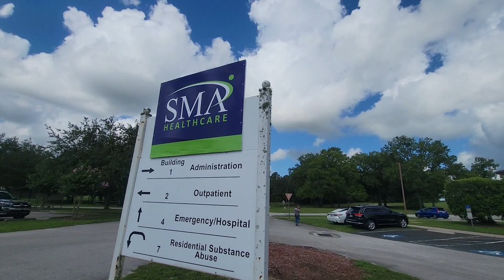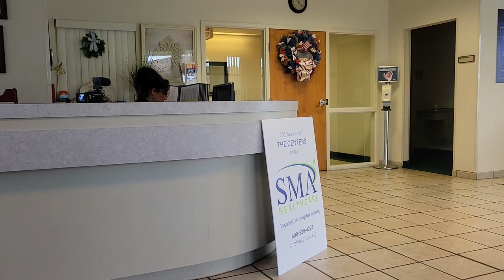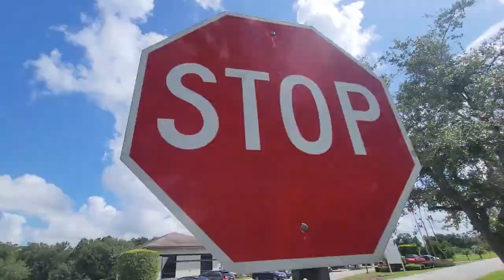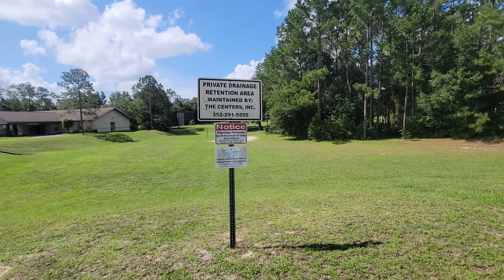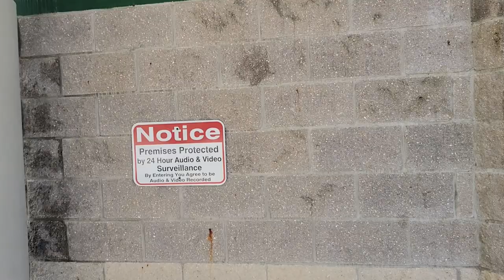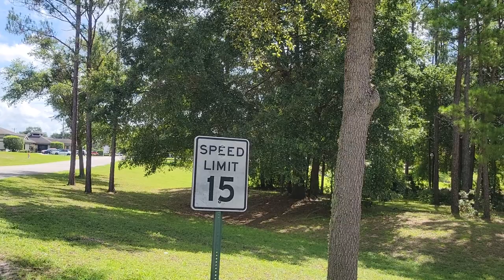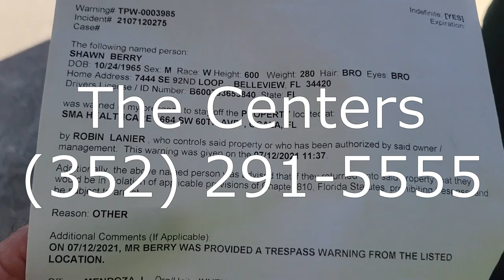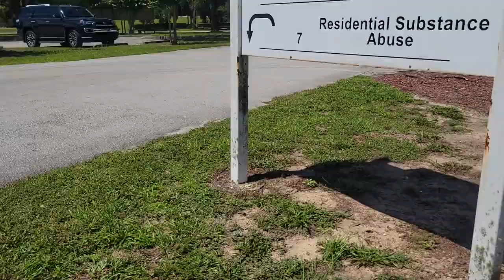Marion County Mental Health Censors PRESS!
Geo68Bmn Ful
We were exercising our right to request records and shine a light on the performance of this publicly funded mental health organization. The Centers is also Marion county's primary mental health treatment facility along with The Vines. The Centers exist because of our public money. They don't like public scrutiny. Without the cooperation of this facility, the police would be limited on where they could dump the mentally ill prisoners. The police are under the thumb of these facilities. Just another buffer between We the People and accountability.
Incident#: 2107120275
Deputies:
Doody, Patrick (474P)
Urrutia, Angelica (6573P)
Mendoza, Linsey (6060P)
Thoresen, Eric (1168P)

The Centers:
Robin Lanier